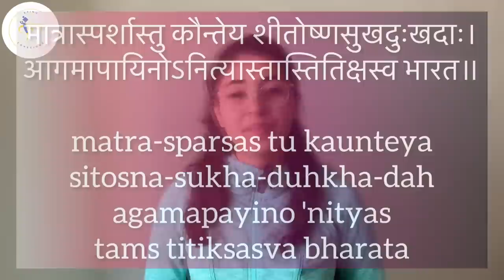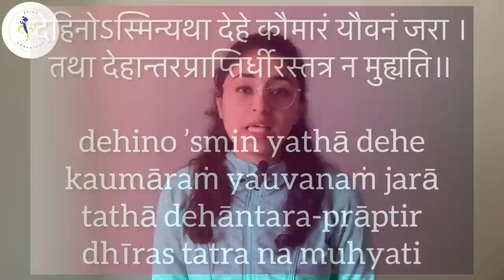DO THIS to Tolerate Any Pain in Life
Hare Krishna!

Your servant
Kavya Budhiraja 🙏🏻🌸